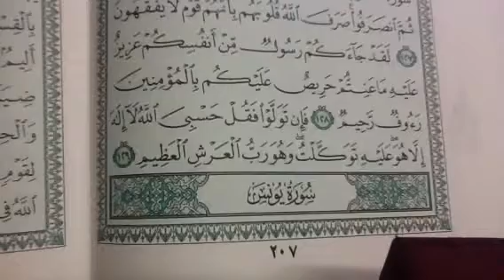التوبه ص ٢٠٧